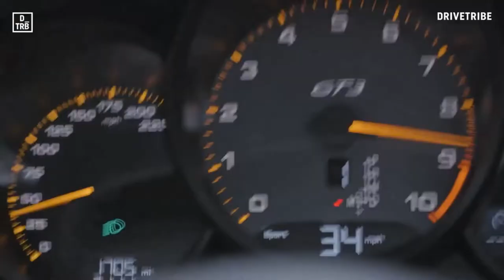DIRT RALLY CHAMP LSF MANCHE 2 NO TRAINING / NO SETUP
Nouvelle Manche du Championnat.
Comme sur la 1ere, quelques erreurs mais dans l'ensemble un bon résultat, et toujours un plaisir a participer